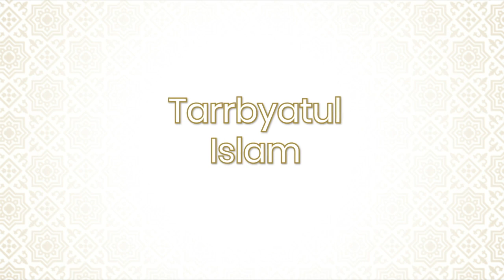Sh. Fakebba Ceesay - Tarbiyatul Islam - Islamic Conference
Islamic Conference in Sukuta Nema
organised by: Community enlighten Association for the next generation

at Nema Masjid

Our programs come in Local Languanges and English for Intnl Audience and Viewers.